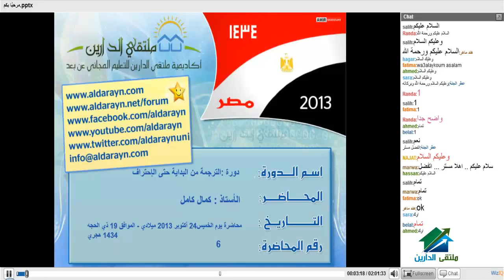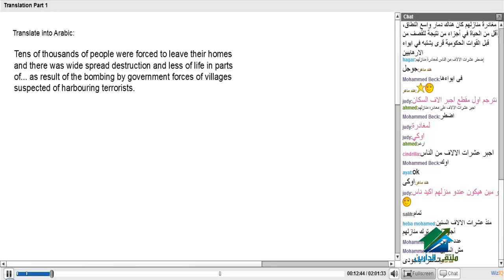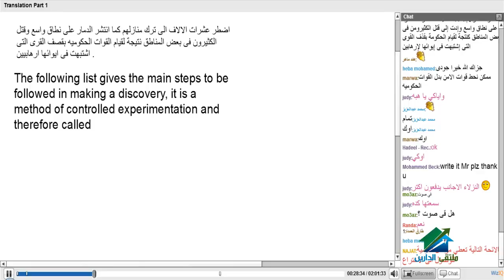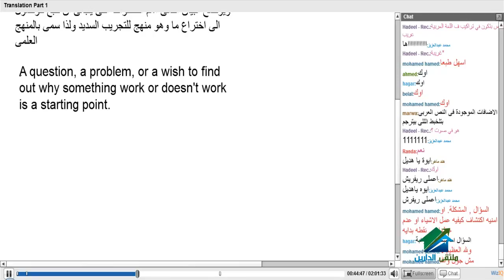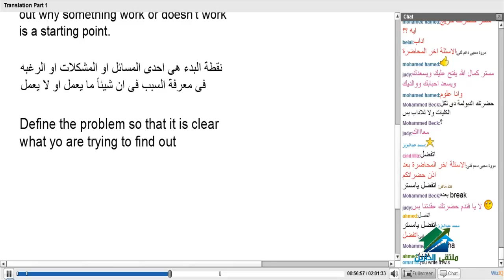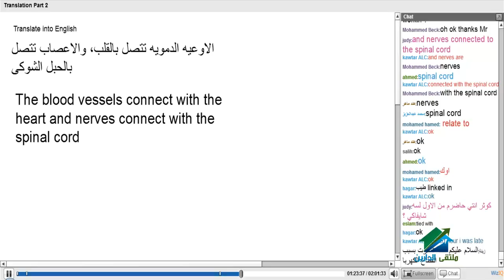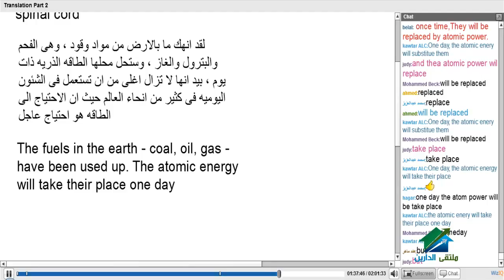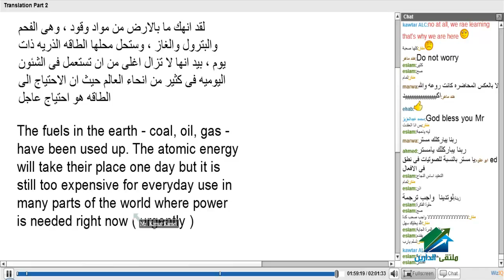Translation_Preparation_Course 01_Lecture 6.mp4